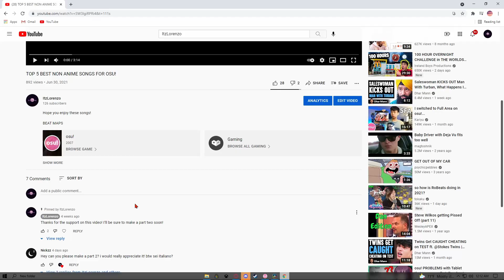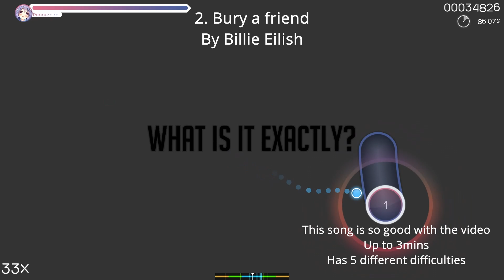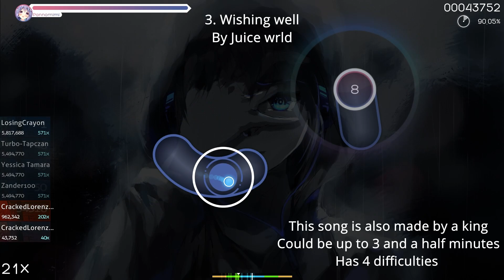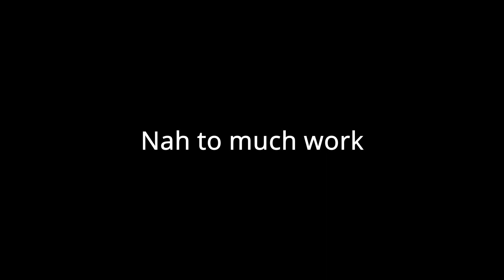TOP 5 BEST NON ANIME SONGS FOR OSU! PT2!!!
Thanks for the support on the last osu video =DD

BEATMAP CREATORS:

Moonlight- eiri-
Bury a friend- Haruto
Wishing Well- Smoke
Fuck Love- eiri-
Sunflower- Sotarks

Forgot to do it last time :/